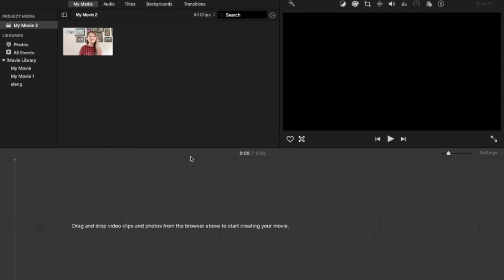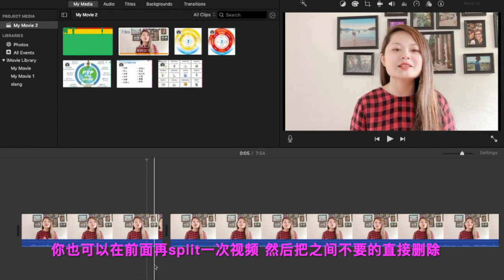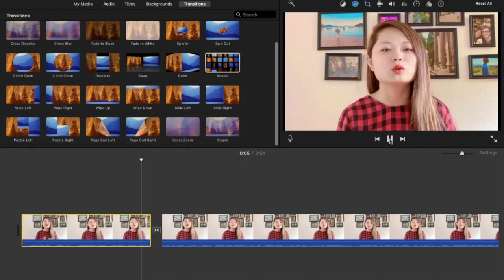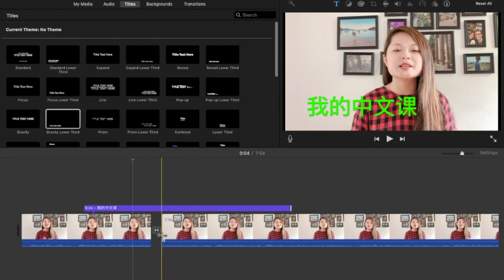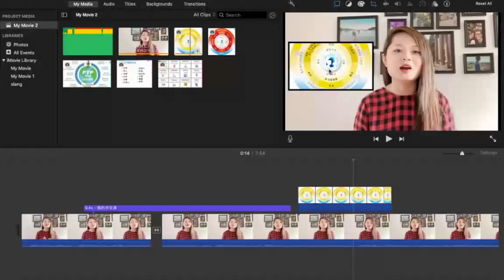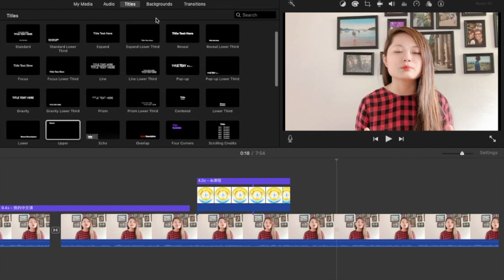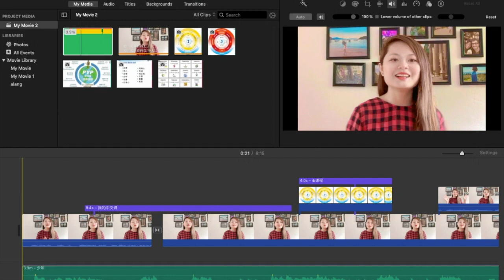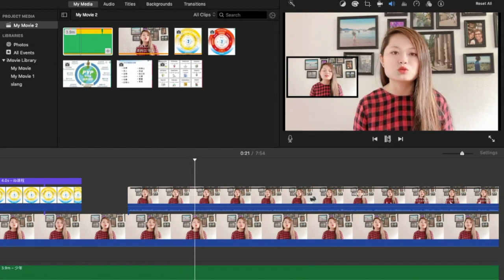免費簡單的視頻編輯軟件 | 如何用IMOVIE剪輯視頻 剪輯視頻 | 調色轉場 | 加字幕 |加圖片|加影片|加背景音樂 |視頻變速 HOW TO EDIT YOUR VIDEO BY IMOVIE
老师们 最近我开始频繁剪辑教学视频发现 IMOVIE是个万能的免费工具 可以满足很多视频效果